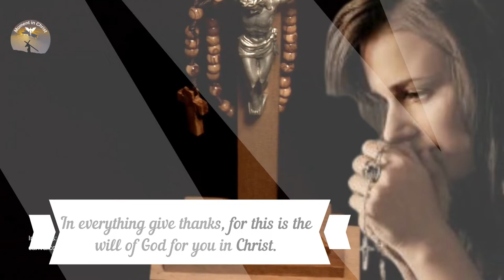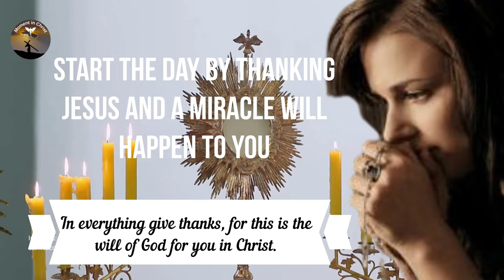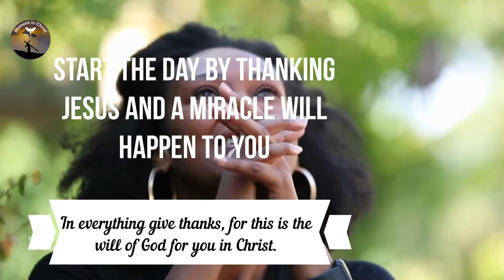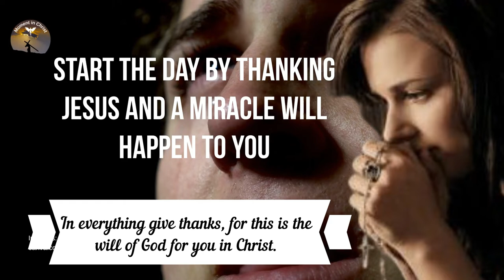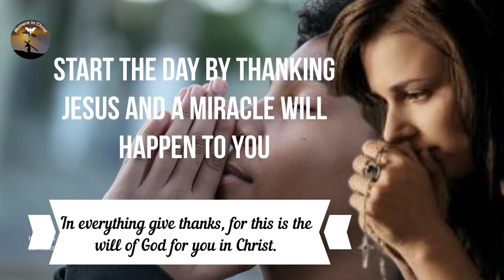Start the day by thanking Jesus and a miracle will happen to you - Morning Prayer🙏🙏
New Videos - Monday to Sunday 06:30 and 18:30